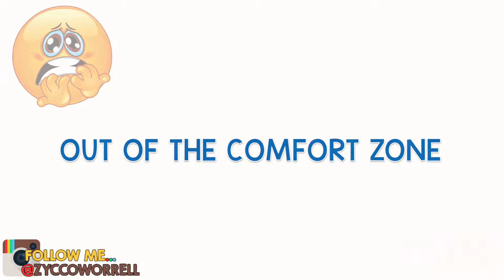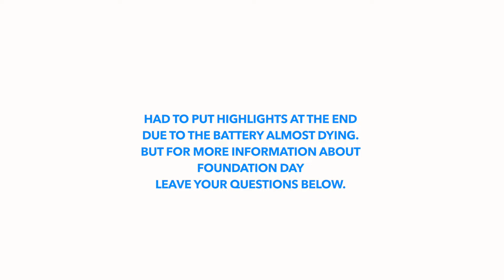TEST YOUR STRENGTH | FOUNDATION DAY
Test your strength!

Foundation Training, is a workout program designed to sum up your week. It's a great way to see where your at right now and check again either bi-weekly or once a month.

Foundation Training is focused on all the main foundational lifts and really test your strength as you have to find your own strongest order.

Sorry for the highlights at the end my camera was about to die so i had to quickly get as much footage as I could before it ran out.